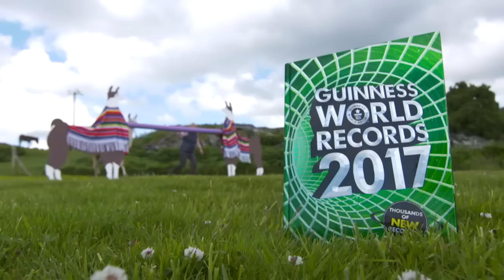Llama jumps its way to a Guinness World Record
Llama jumps its way to a Guinness World Record. Report by Jessica Wakefield.